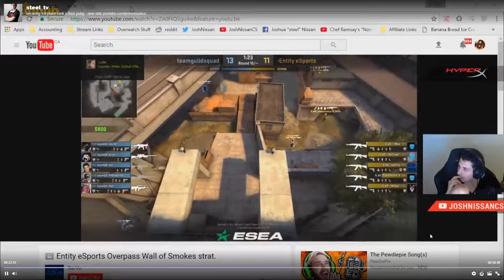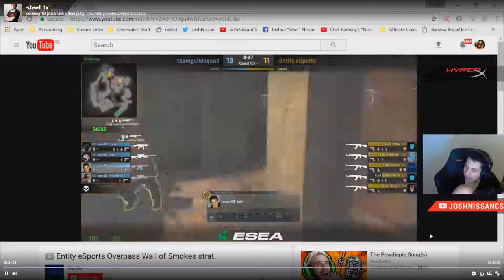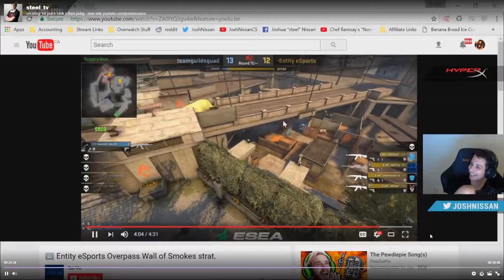Josh "Steel" Nissan's reaction to Entity's wall of smokes